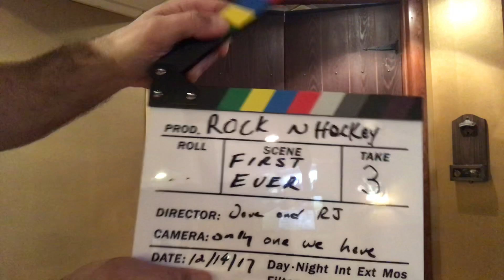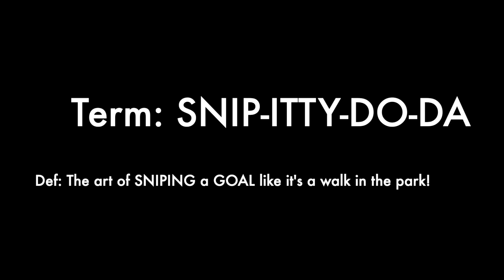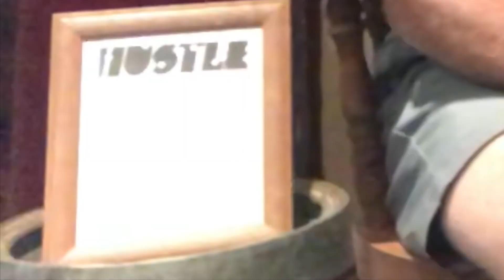Show 1 with Frank Lattuca, professional hockey player, skating instructor and youth coach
Frank discusses skating, power skating, skating techniques, being a great skater, youth hockey, being a hockey dad, a youth coach and a skating instructor.  Frank discusses the importance of having fun being a hockey player, enjoying playing youth hockey, making smart decisions for your son or daughter playing youth hockey, his youth hockey and pro hockey experiences, including playing in the World Championships and graduating to playing adult or men's league hockey. Frank also demonstrates the importance of working hard at your skating, while having some fun with it at the same time.
In this show, you'll also see Locker Room Beat Box, "Goin Old School" skit, hockey news and more.